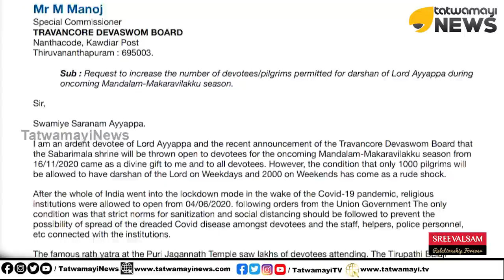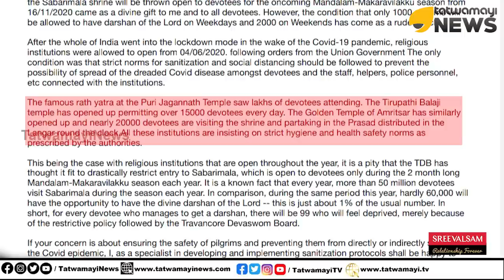ദേവസ്വം ബോർഡിന്റെ സ്വപ്‌നങ്ങൾ തകർന്നടിയും; മണ്ഡലകാലത്ത് സ്വഭവനങ്ങൾ സന്നിധാനമാക്കാനൊരുങ്ങി ഭക്തകോടികൾ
ദേവസ്വം ബോർഡിന്റെയും സർക്കാരിന്റെയും സ്വപ്‌നങ്ങൾ തകർന്നടിയും; ഈ മണ്ഡലകാലത്ത് സ്വഭവനങ്ങൾ സന്നിധാനമാക്കാനൊരുങ്ങി ഭക്തകോടികൾ | Sabarimala